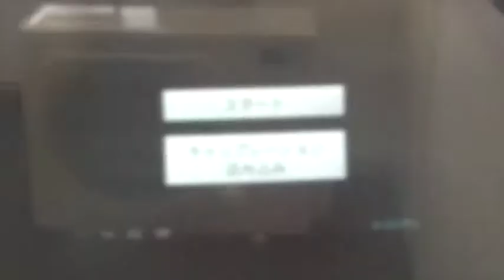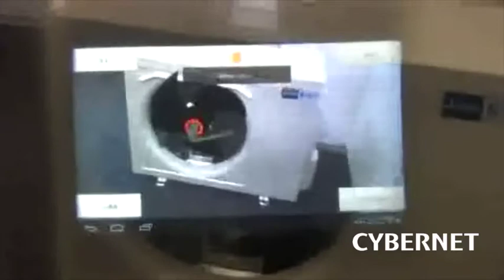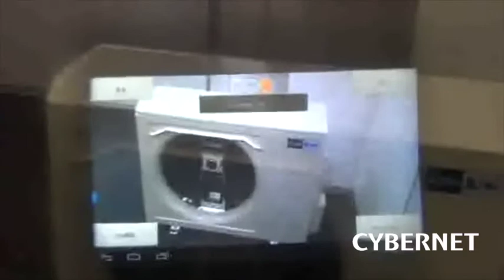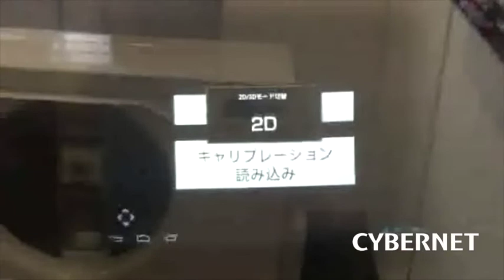ARによる作業支援システム 室外機（スマートグラス使用）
エアコン室外機の作業手順をAR（拡張現実感）を用いて支援するアプリケーション事例­です。
アプリケーションは各種タブレット、スマートグラスに対応できます。